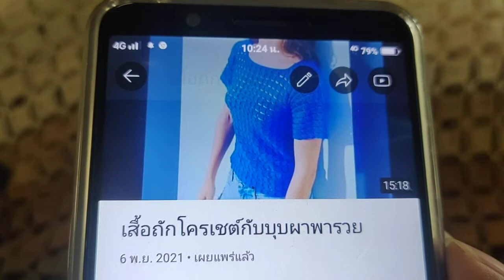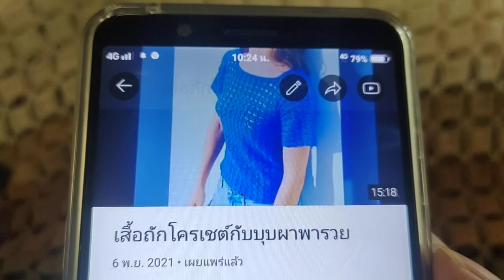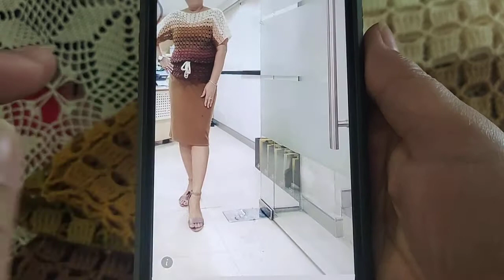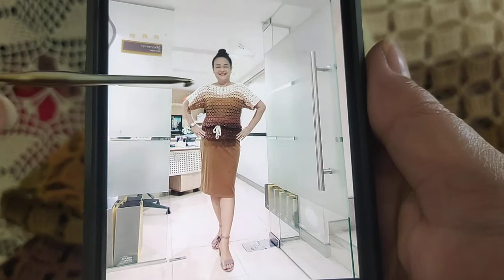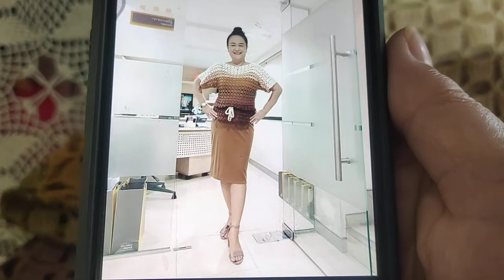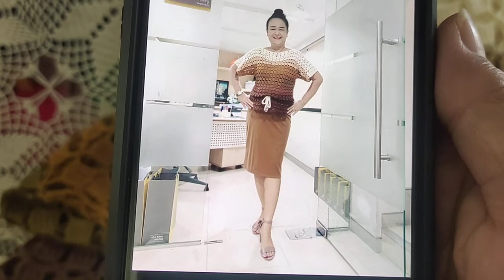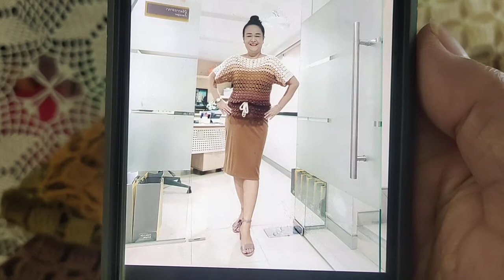เสื้อถักโครเชต์ไหมพรมกับบุบผาพารวย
ถักเสื้อโครเชต์ไหมพรมเส้นเล็กด้วยลายถักง่ายๆไล่สีสวยมาก